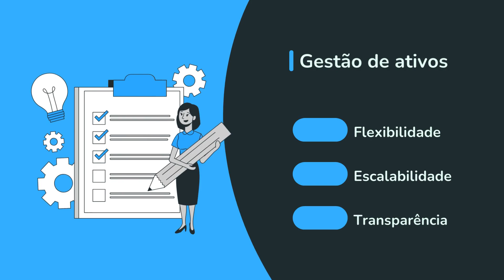Gestão de ativos eficiente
Garanta uma gestão rigorosa, otimizada e adaptada dos diferentes tipos de ativos – tangíveis, intangíveis e digitais – através de uma solução integrada, inovadora e intuitiva, apoiada por Inteligência Artificial Generativa.

Visite o nosso site para saber tudo sobre as últimas novidades tecnológicas